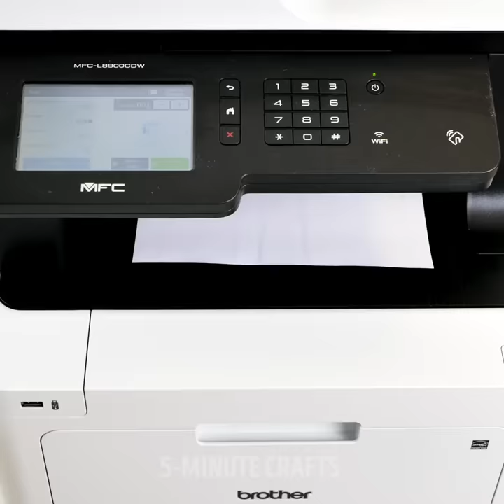LIFE-SAVING HACKS FROM UNWANTED PROBLEMS || Beauty Ideas And Fashion Tips by 5-Minute DECOR!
USEFUL HACKS FOR TRICKY GIRLS
These hacks will ease your beauty routine! Here you'll find easy hair hacks, makeup ideas, and cool ways to solve clothing issues. Moreover, we prepared crazy life hacks that can really impress you.

TIMESTAMPS:
00:12 Awesome clothes transformation
01:13 Weird kitchen tool
02:26 Helpful manicure trick
03:30 Smart ideas for girls
04:55 Easy way to solve clothing issues
06:38 Homemade beauty recipes
08:12 Genius inventions for your home
10:12 DIY laptop stand